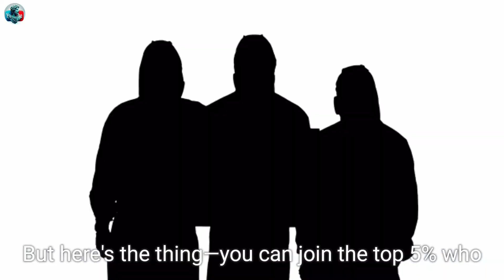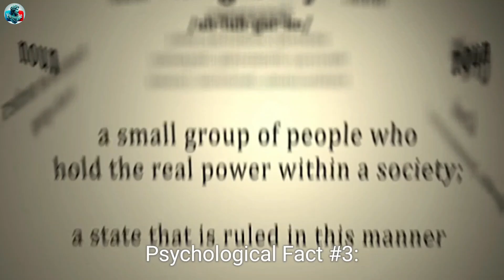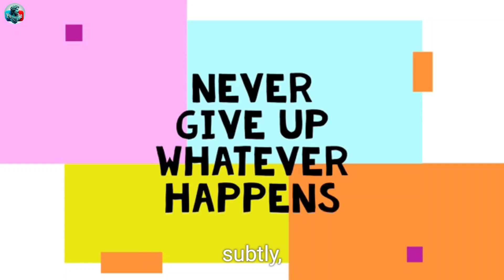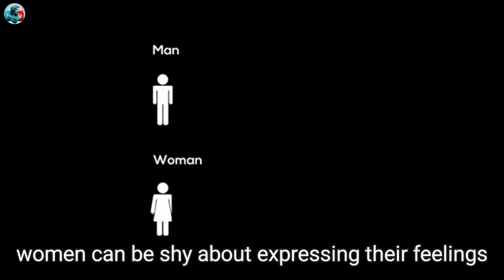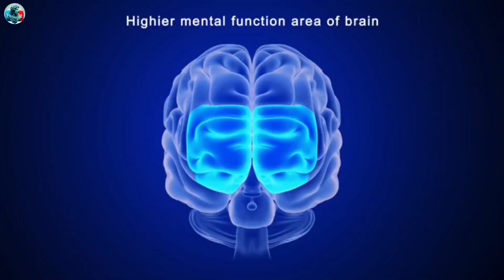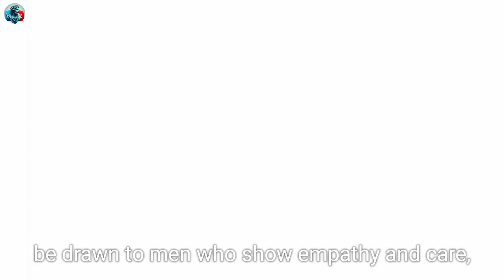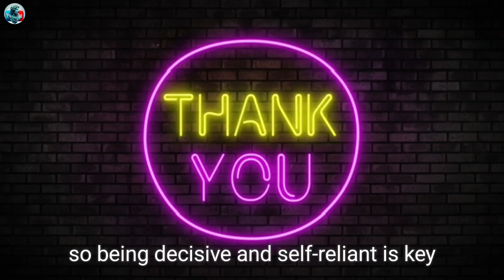13 Psychological Facts About Older Women that You Didn't Know | Older women psychology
13 Psychological Facts About Older Women that You Didn't Know | Older women psychology

"Discover 13 mind-blowing psychological facts about women that will transform how you approach relationships. Learn how scent, body language, and emotional connections can increase attraction and boost your confidence with women. Unlock these secrets and become part of the top 5% of men who stand out!"

11 psychological facts about older women
natural older women over 60
11 psychological facts about women that you didnt know
11 psychological facts about women that you didn't know use them to your advantage
mature women relationships
women over 50
psychological facts
psychological facts about human behaviour
Hundred Quotes